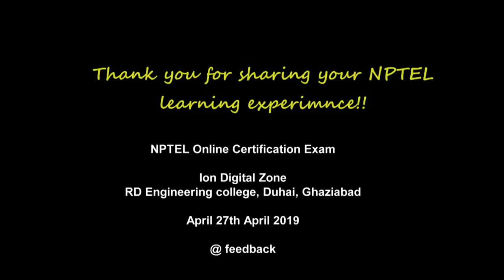NPTEL - Feedbak Ghaziabad April 2019 AN